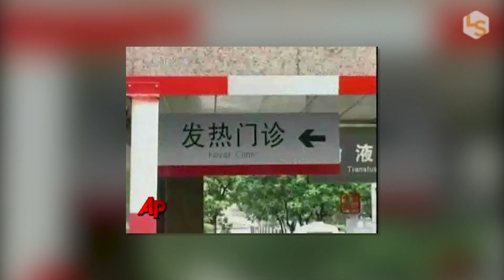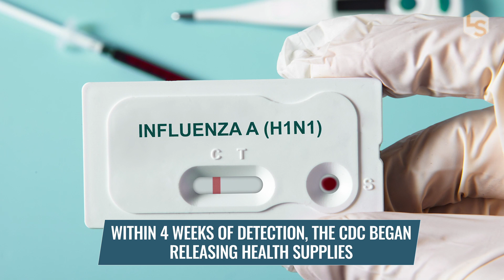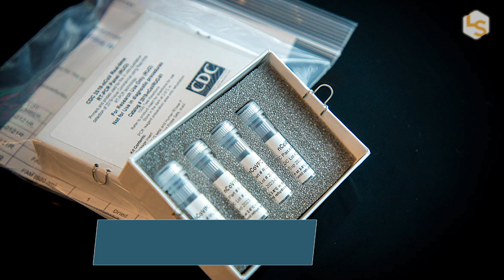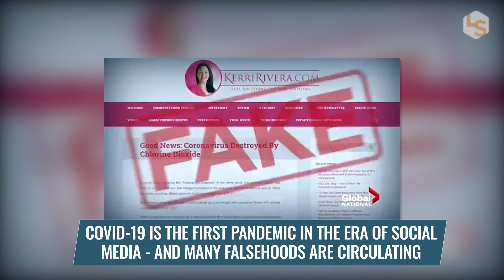How Does the COVID-19 Pandemic Compare to the Last Pandemic?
It's been a little over a decade since the world experienced its last pandemic, the 2009 H1N1 swine flu. Between the spring of 2009 and the spring of 2010, the virus infected as many as 1.4 billion people across the globe and killed between 151,700 and 575,400 people, according to the Centers for Disease Protection and Control. Now, the world is in the midst of the COVID-19 pandemic, caused by a novel coronavirus called SARS-CoV-2.

Having been through a pandemic in recent history, it seems reasonable to expect that government agencies in the U.S. would be prepared for the next one. But there are some key differences between the 2009 swine flu and COVID-19, and the response to each of them.